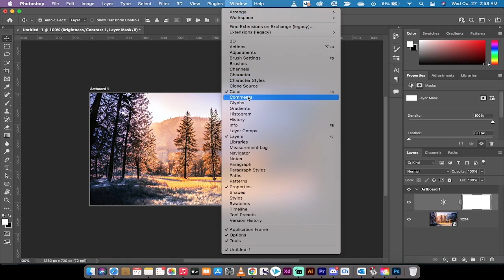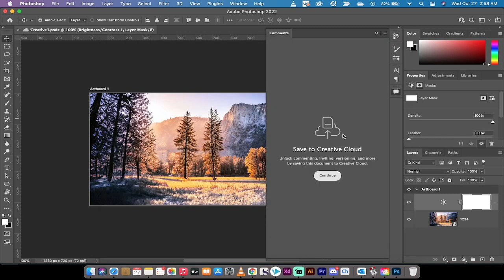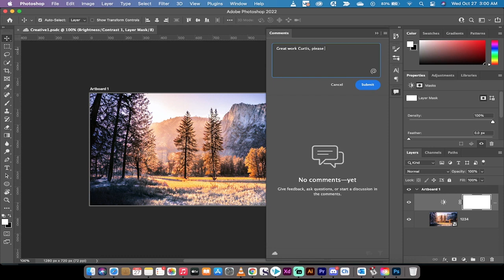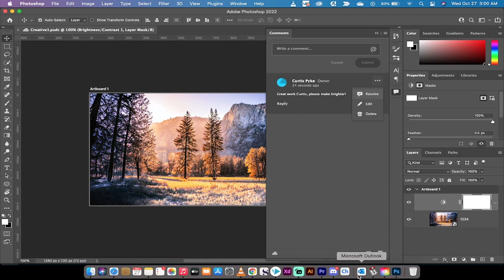How to Share and Comment in Photoshop 2022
o share and comment in the Community tab of Photoshop, you can follow these steps:

Open Photoshop and go to the Community tab by clicking on the Home icon in the top left corner of the interface.
Scroll through the feed to find a post that you want to share or comment on.
To share the post, click on the "Share" button below the post and select where you want to share it (e.g. Facebook, Twitter, etc.).
To comment on the post, click on the "Comment" button below the post and type your comment in the text field that appears. You can also add emojis, photos, and videos to your comment if you wish.
Once you're done sharing or commenting, click on the "Post" button to publish your action.
Remember to be respectful and constructive in your comments, and only share posts that you think your followers will find interesting or useful.